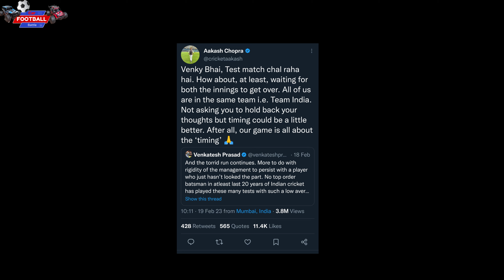Venkatesh Prasad Vs Aakash Chopra Battle for KL Rahul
Car Football Battle videos are parody games between formidable and most unlikely opponents.
These games are just for fun.
Don't take outcome of these game seriously.